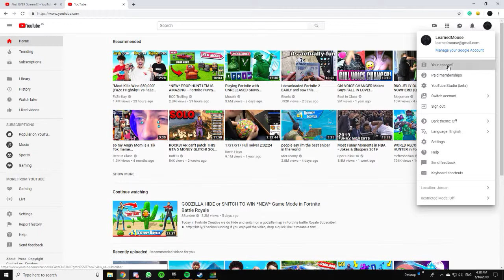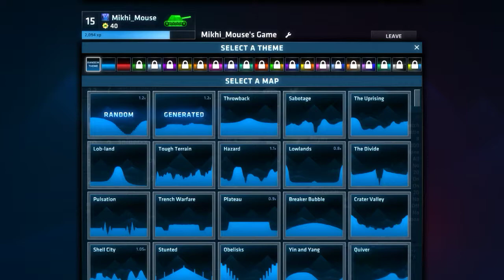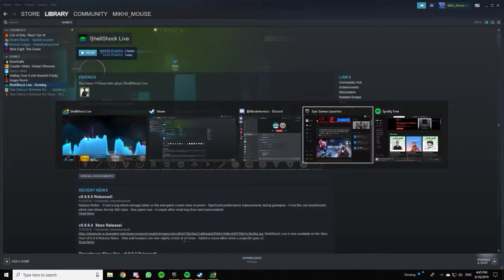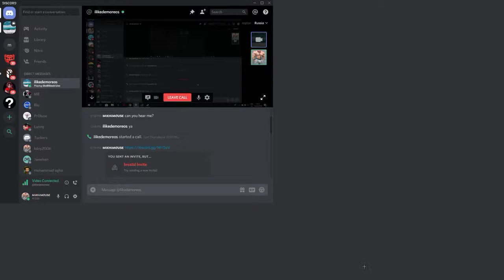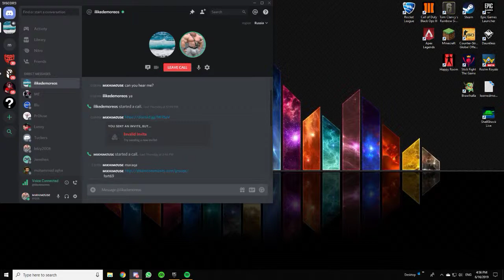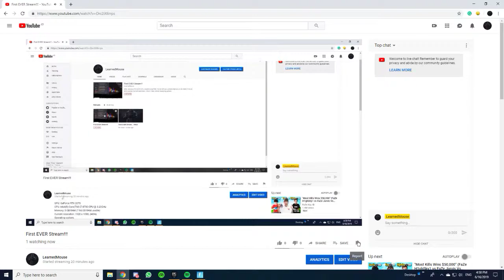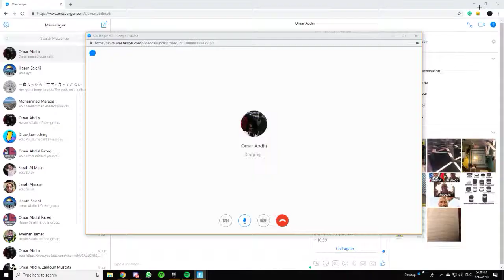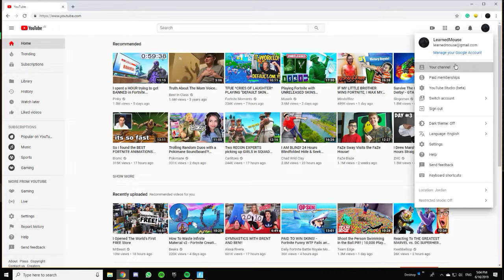First EVER Stream!!!